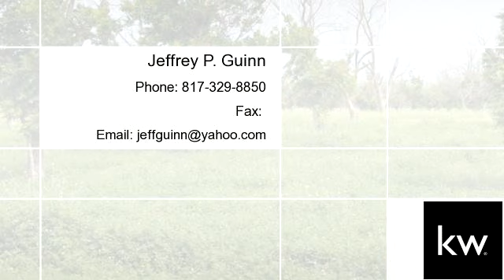Lots And Land for sale - 10097 Orchards Boulevard, No City, TX 76048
Pecans, pecans, pecans!  This property is a former pecan orchard and the trees are covering the property.  The community has a Brazos River access site with picnic and playground equipment. Beautiful home building site!  New toll road offers quick access from the Metroplex.  The subdivision is surrounded on 3 sides by the Brazos River.  Must see to appreciate.

Bedrooms: 0
Bathrooms: 0
Square Feet: 0
Price: $57,000

04/15/2016 01:07:02 am

Last modified: